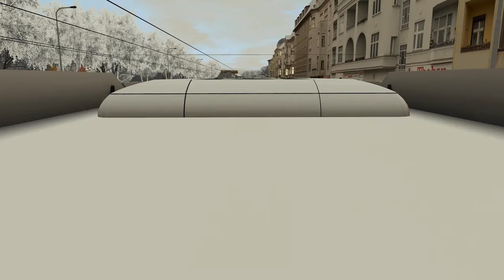OMSI 2 | Brněnským Solarisem na lince 78